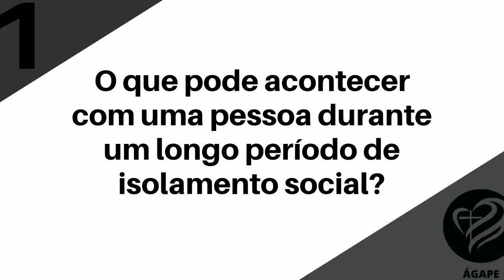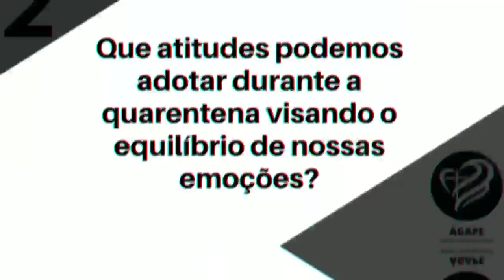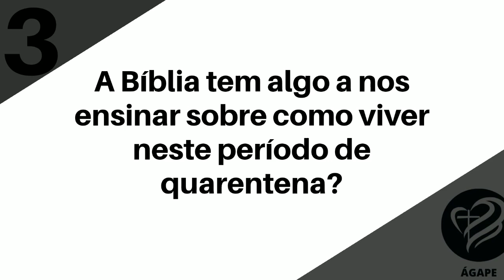Drops - Ágape Saúde Emocional | Saúde Emocional em Tempos de Quarentena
Mensagem por Josi Oliveira | Psicanalista

Saúde Emocional em Tempos de Quarentena
Josi Oliveira

Segue a gente, porque nós estamos seguindo Jesus!

Igreja Evangélica Congregacional Ágape